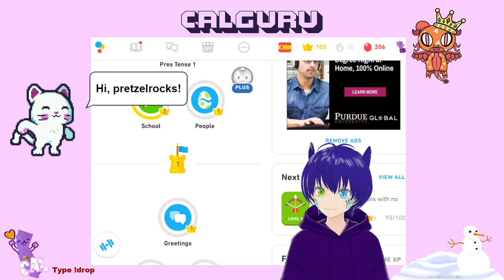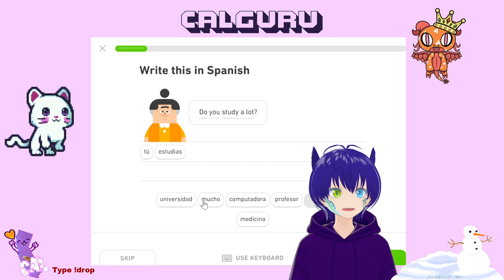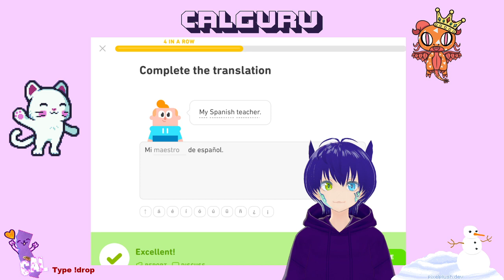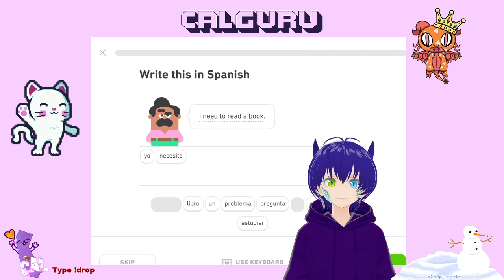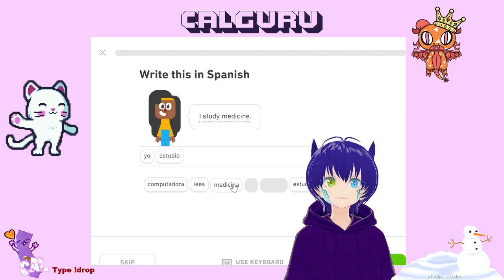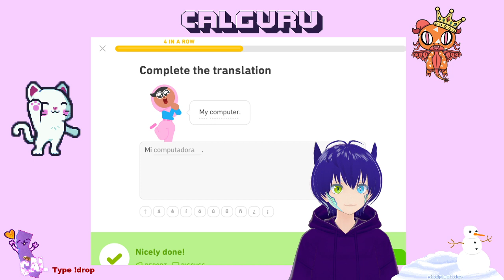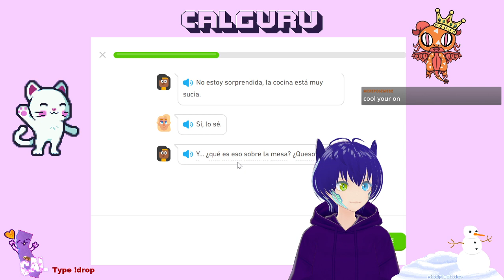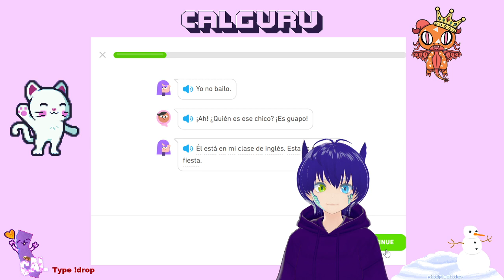Duolingo Spanish - School 4 - Checkpoint 5